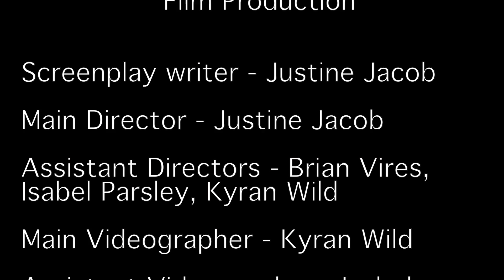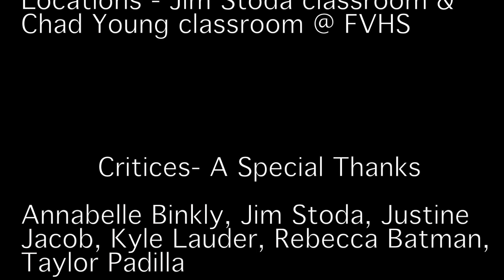The Competition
Justine Jacob - Main Character

Brian Vires - Guy Character

Isabel Parsley - Isabel Character

Film Production

Screenplay writer - Justine Jacob

Main Director - Justine Jacob

Assistant Directors - Brian Vires, Isabel Parsley, Kyran Wild

Main Videographer - Kyran Wild

Assistant Videographer - Isabel Parsley

Soundtrack Scoring - Isabel Parsley

Editor - Isabel Parsley

Locations - Jim Stoda classroom & Chad Young classroom @ FVHS

Critices- A Special Thanks

Annabelle Binkly, Jim Stoda, Justine Jacob, Kyle Lauder, Rebecca Batman, Taylor Padilla